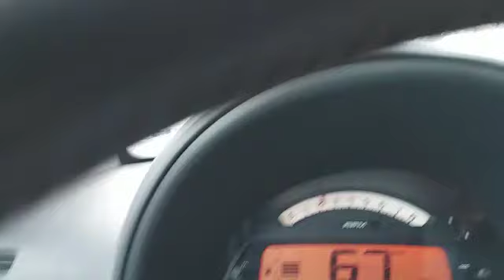Finlande; trafik normal mes kesaj debore e ngrice !